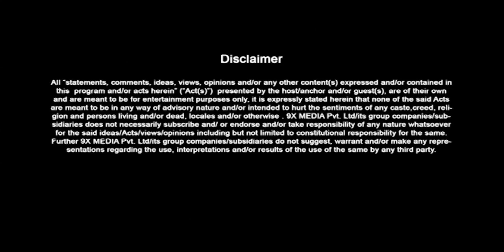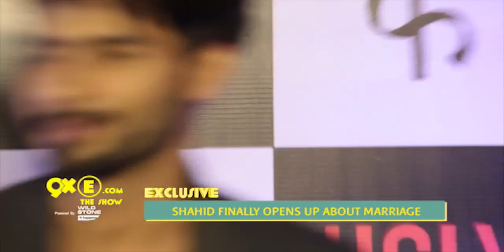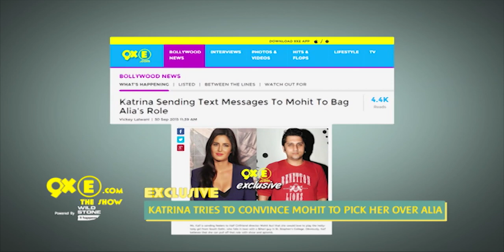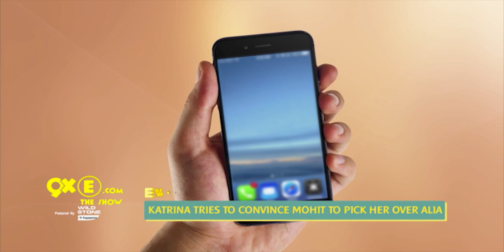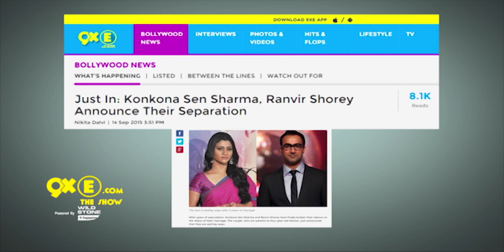Jacqueline & Arjun’s RELATIONSHIP End, Akshay Kumar ANGRY | SpotboyE Full Episode 139